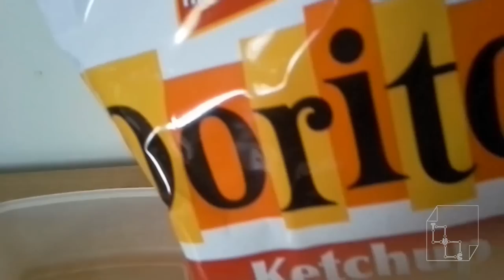Doritos Taste Test Eating Ketchup Tortilla Chips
I open and eat ketchup Doritos and let me tell you... they are good. I've had too many bags...  but I feel like I am slowly feeling they are starting to get plain... Let me try other ones...